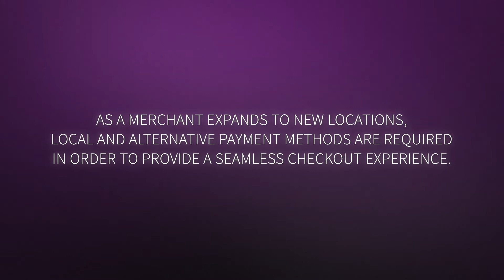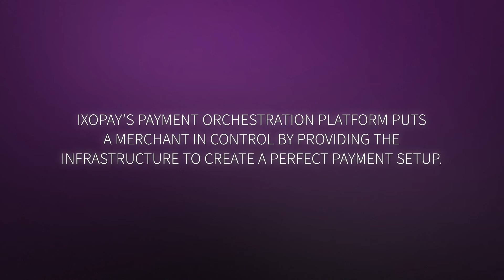The Power of Payment Orchestration, Part IV: The Perfect Payment Mix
Through the medium of music, leading payment orchestration platform, IXOPAY showcases the power of payment orchestration and why it is so important for merchants who sell goods or services online.

Part I represents the start of a merchant’s online payment journey, the excitement of being able to sell goods/services online and the promise of what’s to come.

Part II shows the difference adding new payment methods and payment service providers makes, and how it can help your business reach new markets.

Part III highlights the importance of local and alternative payment providers as the merchant targets new markets and jurisdictions.

Part IV shows how having the perfect payment mix allows your business to grow and reach its goals.

Make sure your payments are protected and get the flexibility you need to grow with an acquirer-agnostic payment orchestration platform. to find out more.

The video was created with the help of Daleyelama and the music, Rondo Alla Turca by Mozart, was performed be the Metropolitan Kammerorchester Vienna.